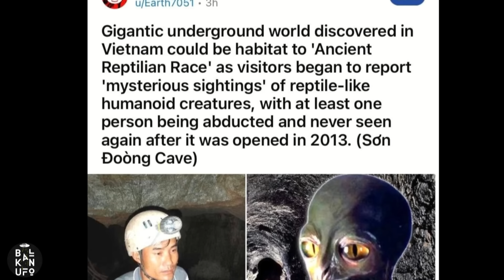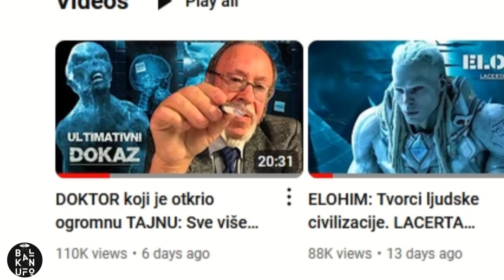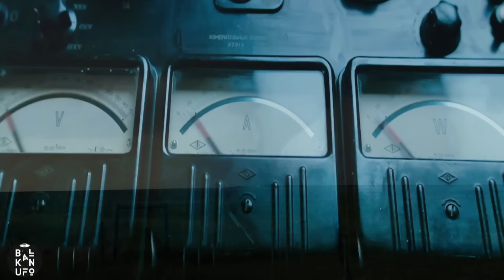Oni USKORO dolaze i vodit će se neviđen RAT: LACERTA INTERVJU 3-Dio.